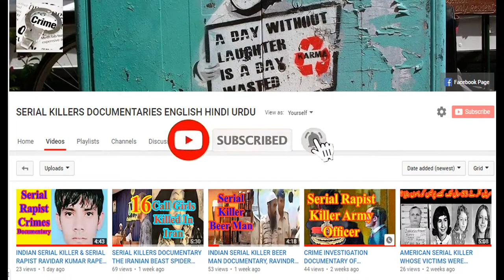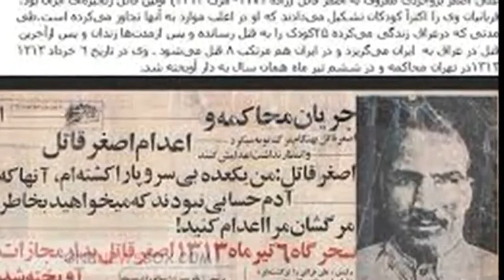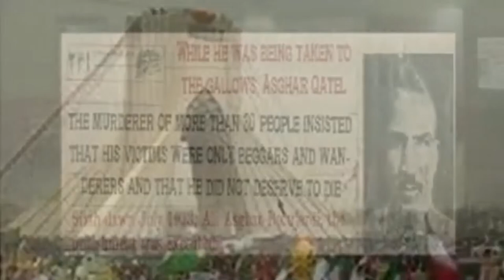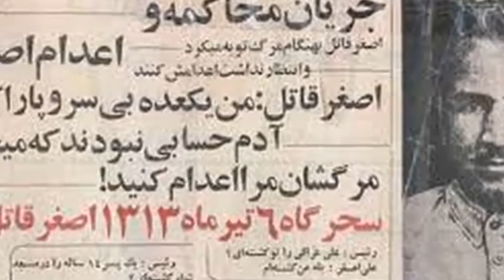Iranian Serial Killer Asghar The Qatil Crime Investigation Documentary In English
Iranian Serial Killer Asghar The Qatil Crime Investigation Documentary In English CRIME INVESTIGATION DOCUMENTARY OF INDIAN PSYCHO SERIAL KILLER UDAYAN DAS ENGLISH DUBBED